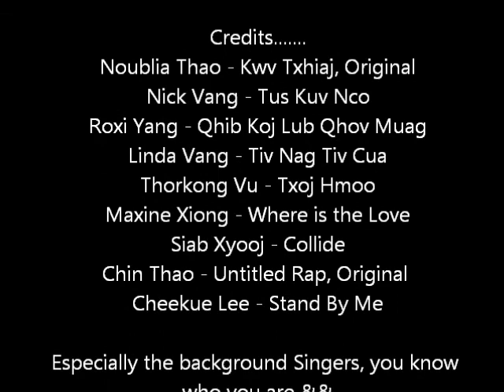Hmong Students SCSU - Medley of 9 Songs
The Hmong students at St. Cloud State came together and made a performance for the event "Splash of Culture" on 10/01/11... there's a total of 9 different songs. AND yes, they played their own music.

Singers in correct order:
Noublia Thao - Kwv Txhiaj, Original
Nick Vang - Tus Kuv Nco
Roxi Yang - Qhib Koj Lub Qhov Muag
Linda Vang - Tiv Nag Tiv Cua
Thorkong Vu - Txoj Hmoo
Maxine Xiong - Where is the Love
Siab Xiong - Collide
Chin Thao - Untitled Rap, Original
Cheekue Lee - Stand By Me